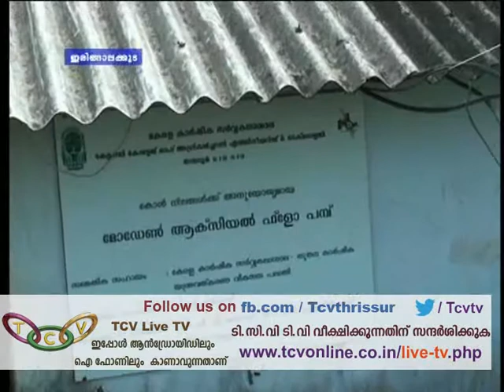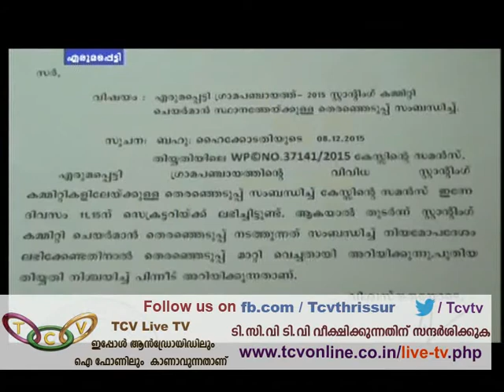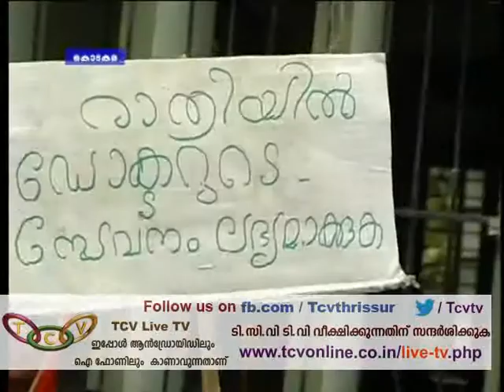Grama Varthakal 14-12-2015